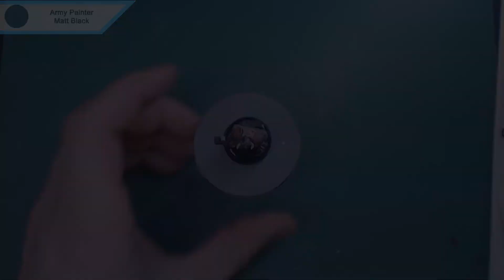Painting: Barbarians the Invasion - Berserker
I paint up another of the miniatures from Barbarians the Invasion, this time around it is the berserker.